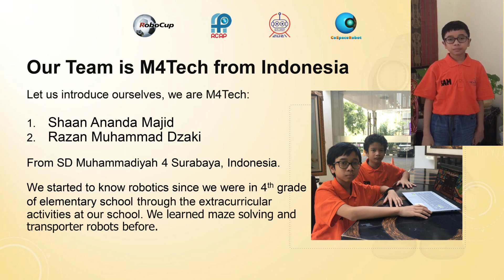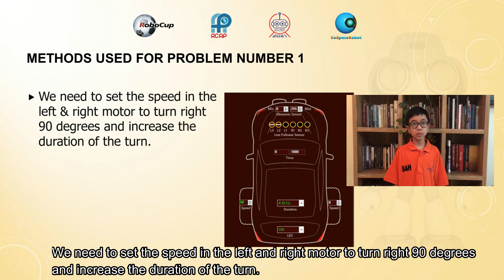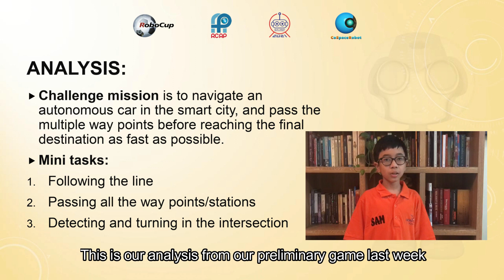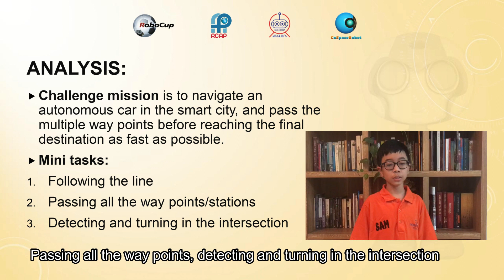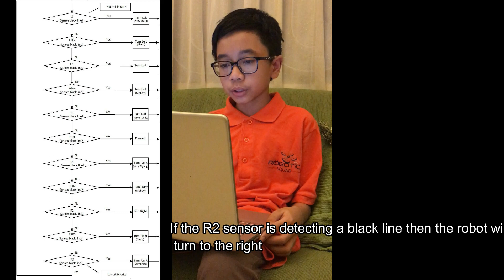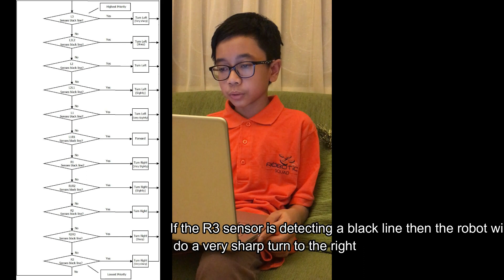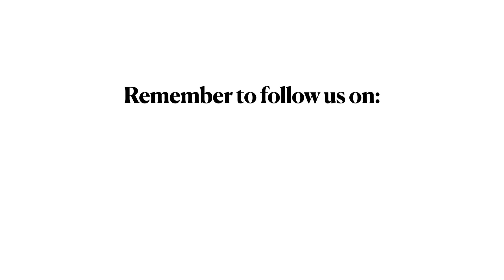TJI21.1.1 - ID1006 - Finalist Presentation - RCAP CoSpace Autonomous Driving FS U12 - RCAP -TJI2021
Congratulations to following team on being selected by the panel of judges as a Finalist of RCAP CoSpace Challenges at the 2021 RoboCup Asia-Pacific (RCAP) Tianjin Invitational Tournament, Tianjin, China, 19-22 May 2021.

Team:       ID1006
Region:     Indonesia
Category: RCAP CoSpace Autonomous Driving Challenge, FirstSteps U12

This presentation video is eligible for the RCAP Influencer Award. The award consists of five categories:

𝗣𝗲𝗼𝗽𝗹𝗲’𝘀 𝗖𝗵𝗼𝗶𝗰𝗲: in recognition of Sharing Video with 𝙈𝙤𝙨𝙩 𝙇𝙞𝙠𝙚𝙨
𝗘𝗱𝘂𝗰𝗮𝘁𝗶𝗼𝗻𝗮𝗹 𝗩𝗮𝗹𝘂𝗲: in recognition of Sharing Video with 𝙃𝙞𝙜𝙝𝙚𝙨𝙩 𝙒𝙖𝙩𝙘𝙝 𝙏𝙞𝙢𝙚
𝗖𝗼𝗺𝗺𝘂𝗻𝗶𝘁𝘆 𝗔𝘄𝗮𝗿𝗲𝗻𝗲𝘀𝘀: in recognition of Sharing Video with 𝙈𝙤𝙨𝙩 𝙎𝙝𝙖𝙧𝙚𝙨

2021 RoboCup Asia-Pacific (RCAP) Tianjin Invitational Tournament Organizing Committee